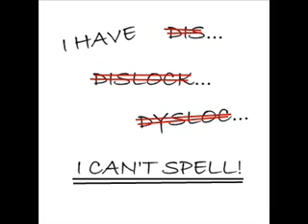(Source tutorial) how to get remove of HUD & gun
this is a tutorial on how to remove HUD & gun(a trick that is used by famous
machinima artists such as Katana,Xanatos,Ross Scott,Robert Stoneman)

1)the code to remove the gut & HUD "cl_drawhud 0; r_drawviewmodel 0"

2)code to bring them back"cl_drawhud 1; r_drawviewmodel 1"

bind for 1 (bind k "cl_drawhud 0; r_drawviewmodel 0)

bind for 2 (bind j "cl_drawhud 1; r_drawviewmodel 1)